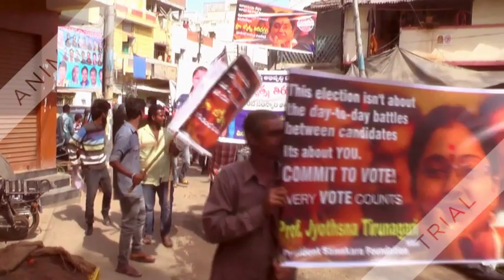Prof Jyothsna Tirunagari ,Assembly election Campaigning from Amberpet Constituency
Prof. Jyothsna Tirunagari is the President of Samskara Foundation, a Non Profit Organization based at Hyderabad, Telangana that seeks to train, motivate and assist people to improve the quality of life through Holistic Education and Healthcare. She is a Phd in Mangement,Post graduate in Finance ,Graduate in Computer Applications and a Diploma in Pharmacy. She is a dynamic and passionate born leader who has been working relentlessly for the upliftment of Women and Girl child rights and empowerment.She is a political Analyst Working for Women in Politics in Telangana Prof. Jyothsna Tirunagari is the President of Samskara Foundation, a Non Profit Organization based at Hyderabad, Telangana that seeks to train, motivate and assist people to improve the quality of life through Holistic Education and Healthcare. She is a Phd in Mangement,Post graduate in Finance ,Graduate in Computer Applications and a Diploma in Pharmacy. She is a dynamic and passionate born leader who has been working relentlessly for the upliftment of the downtrodden. She is an Experienced Educationalist, Administrator, a social scientist, with interdisciplinary research experience, team and institution builder for providing value based education with global perspective and above all a dedicated honest worker with strong leadership traits. She has started her Political Career has contestant Corporator,Nimboliadda,Kachiguda,Hyderabad,Telangana,India.She was former State Leader & Spokesperson with newly formed party TELANGANA JANA SAMITHI .